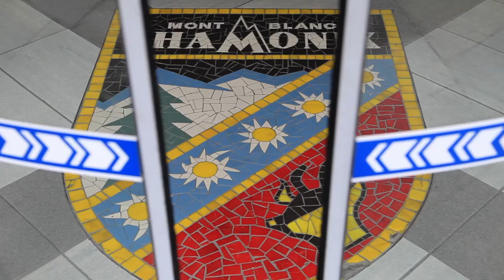Chamonix Arc'Teryx Alpine Academy 2017